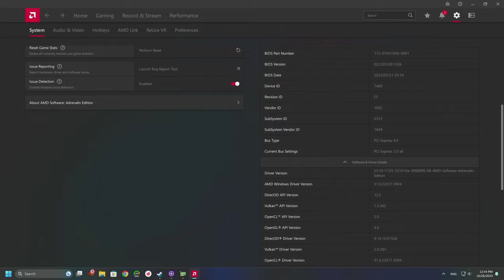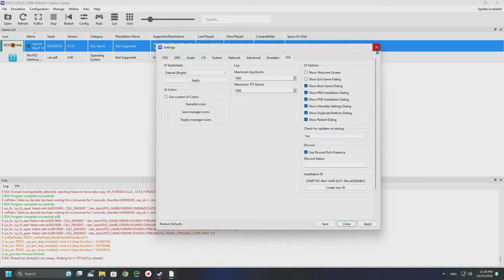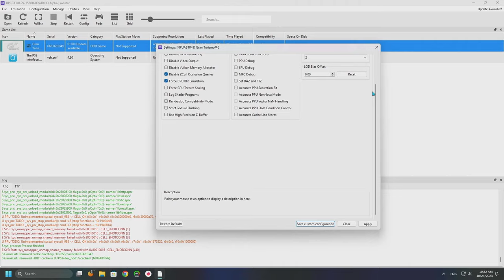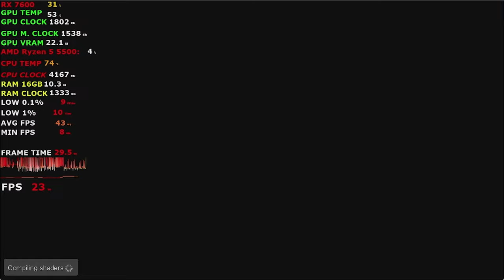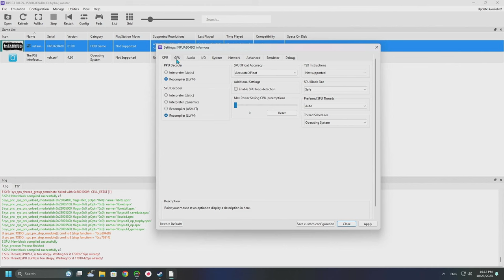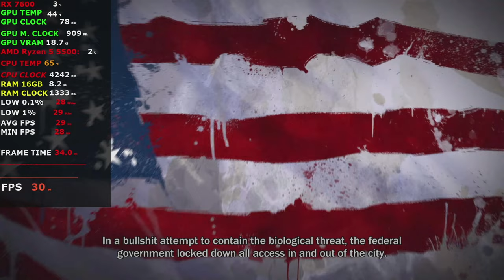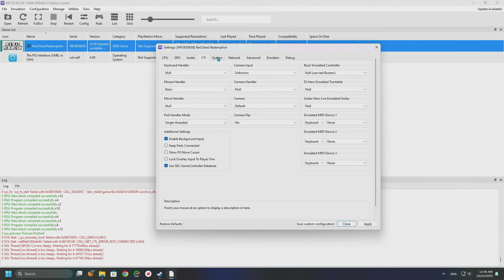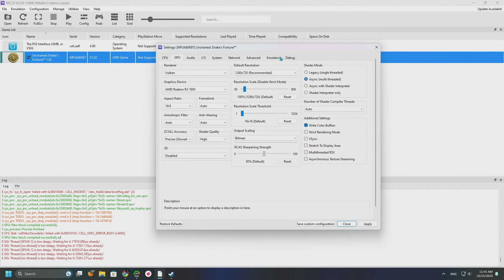RPCS3 - RX 7600 Ryzen 5 5500 - Games 5 Test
System: 0:00
God of War Setting: 0:46
God of War: 1:16
Gran Turismo 6 Setting: 8:33
Gran Turismo 6: 9:19
InFamous Setting; 17:19
InFamous: 17:54
Red Dead Redemption Setting: 25:48
Red Dead Redemption: 26:25
Uncharted: Drake's Fortune Setting: 32:55
Uncharted: Drake's Fortune: 33:34

GPU: ASROCK RADEON RX 7600 CHALLENGER 8GB OC GDDR6